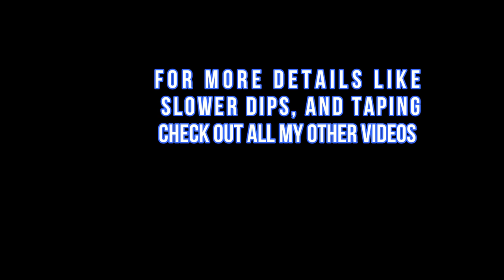Hydro Dipping Xbox One S Controller (ft. Ben Wilcox)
In this video I am hydro dipping a Xbox One S Controller